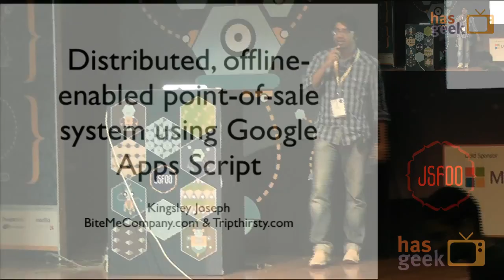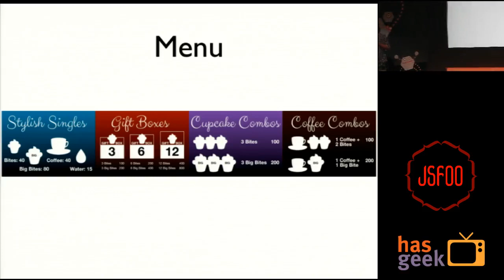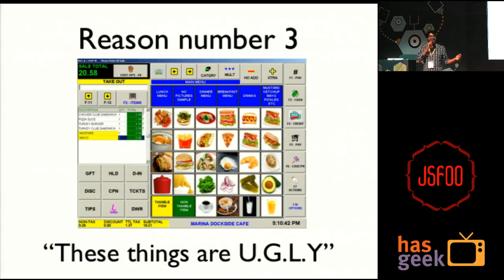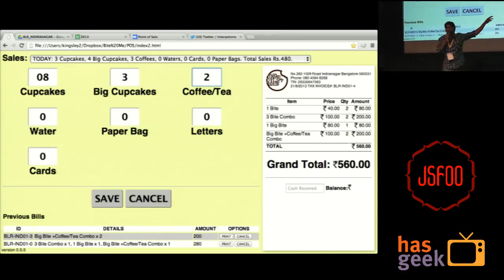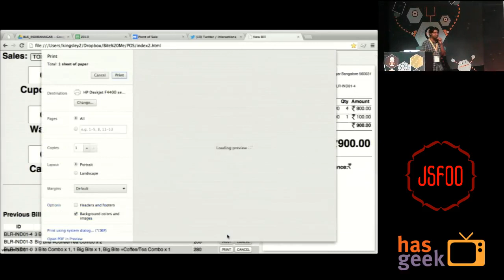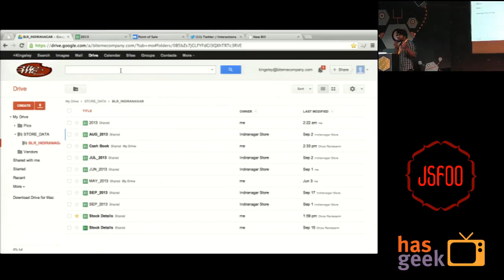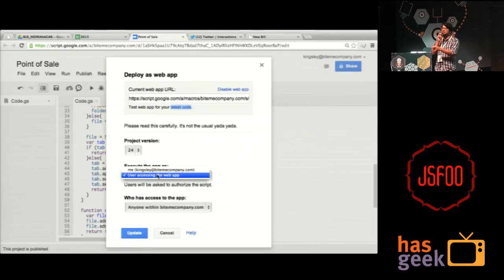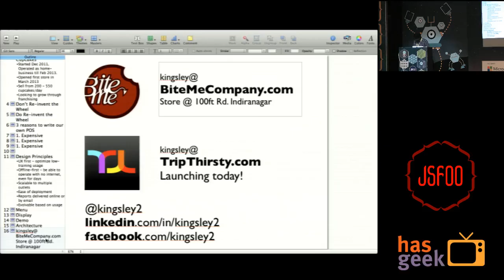Kingsley Jegan Joseph - Distributed, offline-enabled point-of-sale system using Google Apps Script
In March 2013, my wife and I opened a cupcake store and I went looking for a point-of-sale (POS) solution that could work offline, but synced data with the cloud as often as possible. I also wanted something that was easy to use for our sales people, and easy to customize and deploy for me. Disappointed by the available options, I decided to write my own - we now have an elegant, usable system that continues working even if completely offline, but also provides us with real-time stock & revenue reports via Google Spreadsheets when online.

My talk will cover 3 broad areas:

1. The Design & Usability of POS systems in general and how we created a minimal, elegant UI that requires little to no training.

2. The unorthodox architecture of our distributed (multi-outlet-ready), offline-enabled system that syncs with Google Spreadsheets. We get real-time insight into exactly how many cupcakes we've sold at individual store-levels. We use web-services built with Google Script (Javascript) and Google Docs' own permission model to manage our data in the cloud.

3. Operational deployment & future possibilities. Our deployment process is very simple - the main POS is a self-contained, local HTML file that gets synced through Google Drive. Future possibilities include a built-in loyalty program and lightweight CRM/social media integration.

I will also try to clean up and make the storage/syncing part of the  code available at the conference.